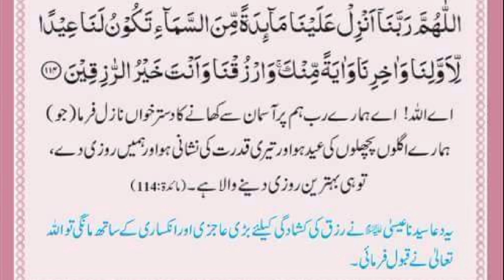wazeefa Dua||رزق کی فراخی کے لیے دعا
رزق کی فراخی کے لیے دعا,رزق کی فراخی کے لیے دعاasif online teacher,wazifa,رزق میں برکت کی دعا,رزق میں اضافے کی دعا,rizq ki dua | رزق کی دعا,رزق کی دعا,حلال رزق کی دعا,rizq ka wazifa,ہر پریشانی کے لیے وظیفہ,فقیر کے لیے وظیفہ,جادو کے لیے وظیفہ,wazeefa,rizq mein barkat ka wazifa,رزق کی دعاء,رزق میں فراخی کا عمل,rizq ka wazeefa,wazifa for hajat,rizq main barkat ka wazifa,ameer hone ka wazifa,رزق کی تنگی دور کرنے کا مجرب عمل,dua qabool hone ka wazifa